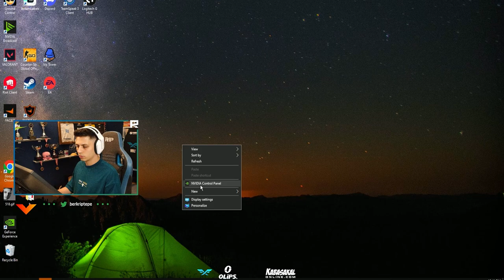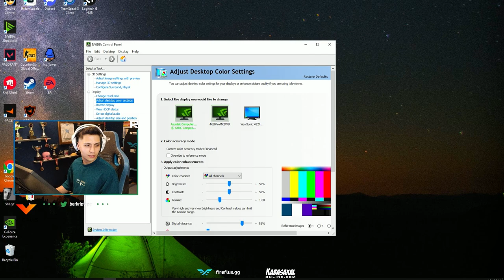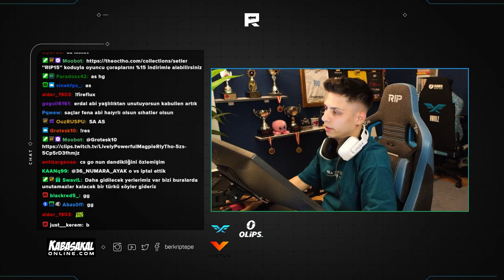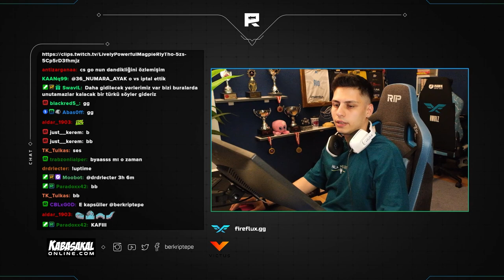Berk Rip Tepe - CACHE 23K (CS:GO)